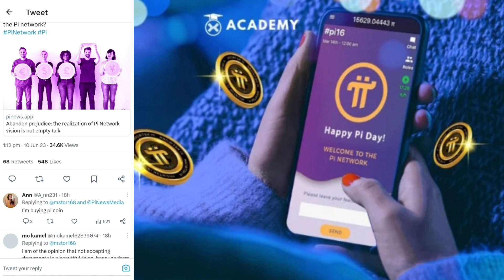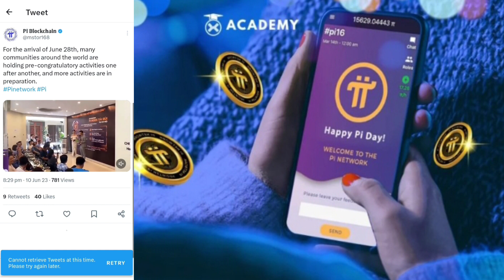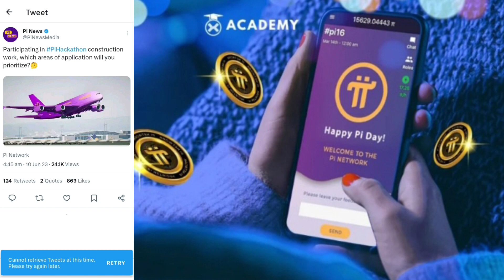Pi Network New Update | Pi Big Announcement 28 June को | Pi Listing Exchange |Pi Mainnet Launch Date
Telegram Join:- @MrdCrypto

This video is all. About Pi Chain Mall.

Topics Cover:-
Youtube Pi download

pi network
pi coin
pi currency
minepi
pi mining
pinetwork
mine pi
pi network
1 pi coin value
picoreteam
1000 pi network to usd

Do NOT trade or invest based upon the analysis presented on this channel. Always do your own research and due diligence before investing or trading. I’ll never tell you what to do with your capital, trades, or investments. I’ll also never recommend that you buy, sell, long, or short any asset, commodity, security, derivative or cryptocurrency-related instrument as it's extremely HIGH RISK! You should always consult with a professional/licensed financial adviser before trading or investing in any cryptocurrency-related.